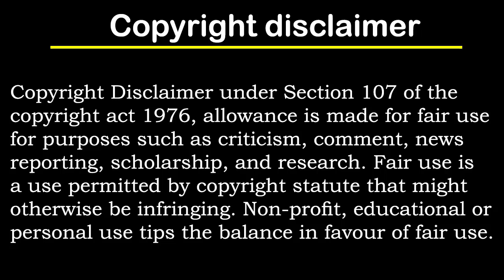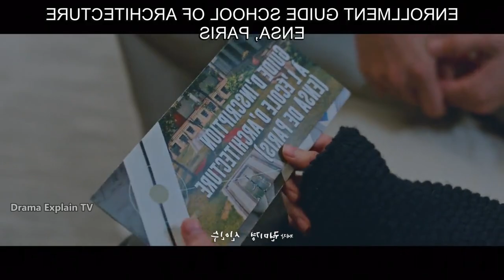They Now Can't Live Without Each Other, And Got Married Last Part | Our Beloved Summer | K-Drama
Couple Met After Years Of Break up And Fall In Love Again | Enemy To Lover Love Story | Our Beloved Summer | Hindi Dubbed | Hindi Voice Over | Explained In Hindi

Our Beloved Summer episode 14 eng sub
Our Beloved Summer episode 14 chinese drama eng sub

new korean movie hindi dubbed
new japanese movie hindi dubbed
new thai school movie hindi dubbed

Our Beloved Summer Ep-14-16 Explained in Hindi | Korean Drama | Drama Explained in Hindi

Our Beloved Summer (2022) Episode 14-16 | Explained in Hindi | Korean Drama